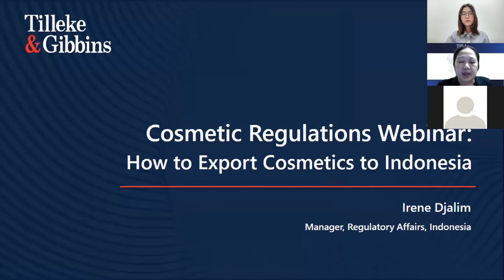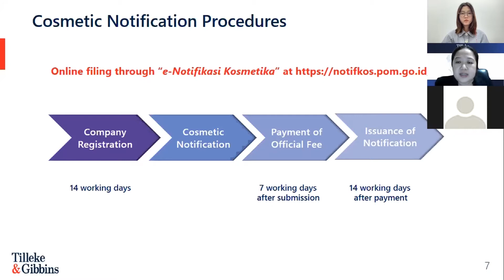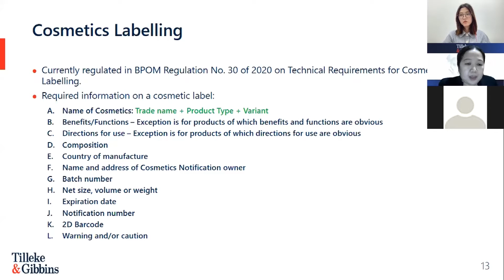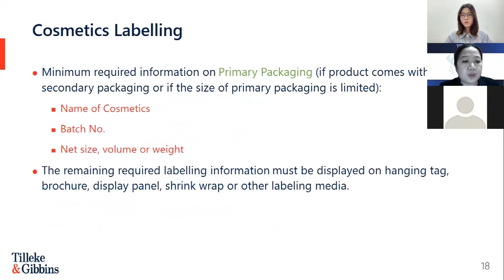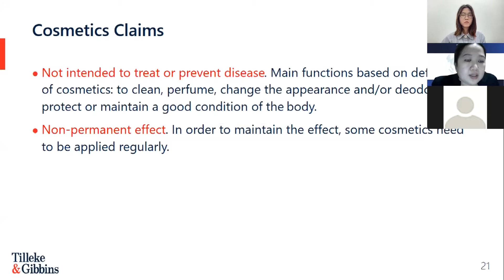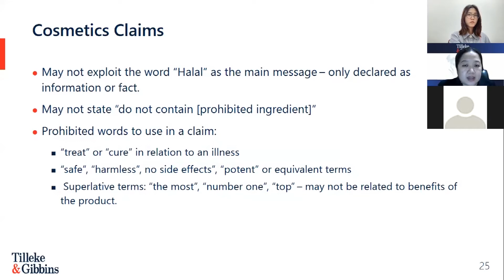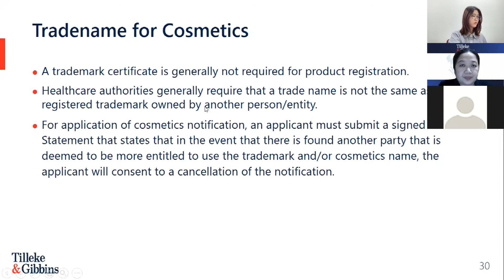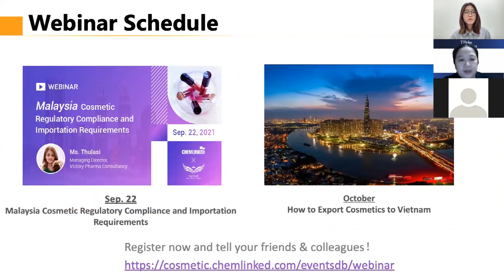[EN] How to export cosmetics to Indonesia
Indonesia, with a population of 270 million, is the largest market in Southeast Asia, and has a thriving cosmetics industry in which foreign products are very popular. Due to the vast consumer base and increasing income levels, the Indonesian beauty and personal care market has already reached 7 billion USD and is still in rapid expansion. Local brands alone cannot meet the demands for beauty products from the growing middle class, and the popularity of social media has enabled young consumers to quickly discover new brands from around the world, increasing demand.

Despite this, there is no dominant cosmetics brand in the Indonesian market, presenting more business opportunities for brands looking to enter Indonesia. However, this huge market potential coexists with complex compliance requirements. The Indonesian FDA (BPOM) requires cosmetics to be approved for registration, and a certificate SKI Post Border is mandatory for exporting cosmetics.

To navigate stakeholders through the legal framework, requirements, and restrictions of exporting cosmetic products to Indonesia, leading Southeast Asian law firm Tilleke & Gibbins, in collaboration with ChemLinked, hosted a webinar to address these issues and assist companies in their efforts to comply with local laws.

During this webinar, Ms. Irene Djalim, manager of the regulatory affairs department at Tilleke & Gibbins’Jakarta office, provided an overview of the regulatory landscape for cosmetics registration in Indonesia, covered the procedures and requirements for cosmetics registration, addressed advertisement controls, and addressed the practical considerations for cosmetic operators looking to export to Indonesia